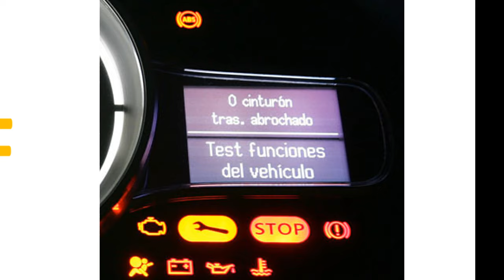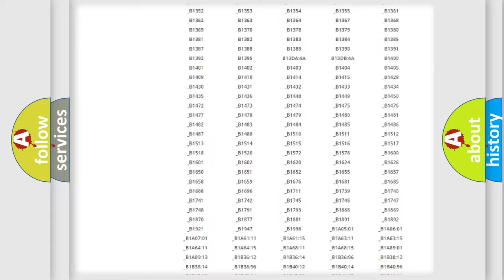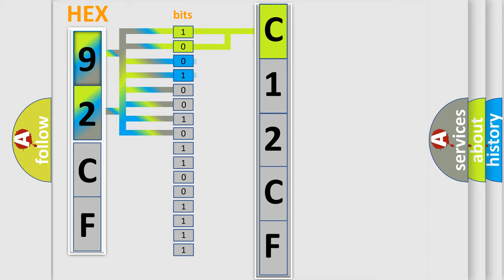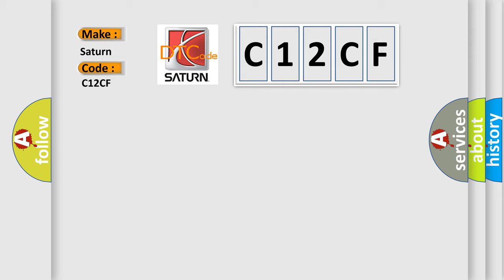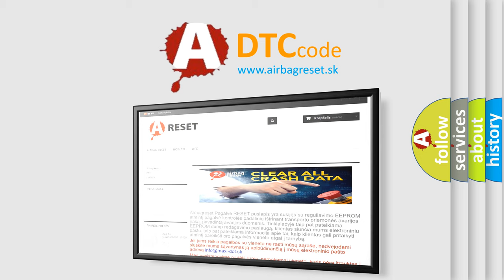DTC Saturn C12CF Short Explanation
Contents:
0:21 Basic DTC analysis according to OBD2 protocol standard.
1:48 Insight into programming
2:58 A diagnostically understandable description of the Diagnostic Trouble Code
3:05 Basic error definition

Make:
Saturn
Code:
C12CF
Definition:
Battery Energy Control Module Lost Communication with Serial Data Gateway Module
Description:
The system voltage is between 9-16 volts.The vehicle power mode master requires serial data communication to occur from the drive motor generator battery control module via the SDG module.
Cause:
A supervised periodic message that includes the SDG module availability has not been received by the drive motor generator battery control module.